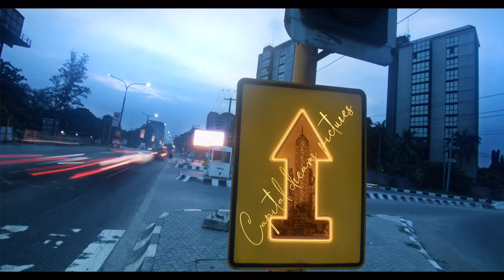IDaHams ft TENI "NO ONE ELSE" Remix ( Behind the Scenes)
Check out the making of the Music Video (No one else Remix) ft Teni directed by clarenceshotit...Follow the link watch the video